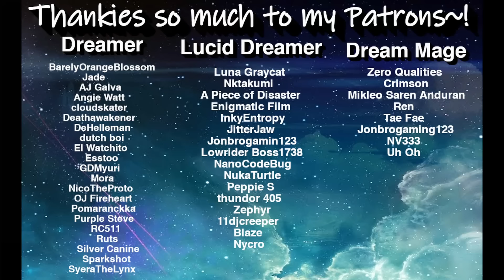ASMR | Dream Deity Visits and Examines You~ [Whispered] [Fabric Sounds] [Petting]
A mysterious deity visits you as you drift off to sleep, keen to examine what makes you so special~